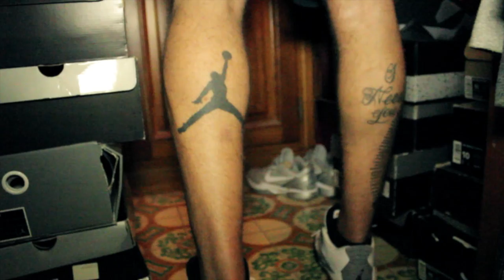The King Gasp - Jordan Collection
Cookie Monsta Prod. Presents:
Filmed, Edited and Produced by Ivan "Ibbanez" Donadello